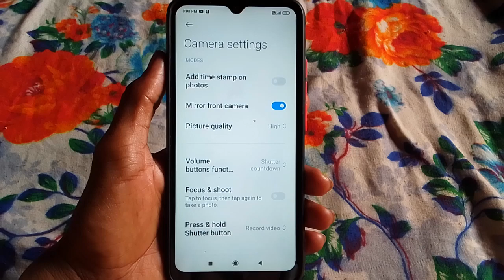Poco mobile camera mein add time stump on photos kya hai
Hi friends is video me main aapko poco mobile camera mein add time stump on photos kya hai iske bare me bataya hun